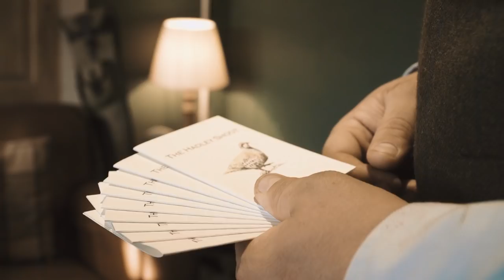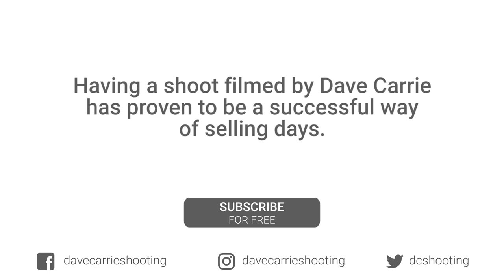Traditional Family Game Shoot - The Hadley Shoot (Dave Carrie Shooting)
In this short film, Dave Carrie Shooting visits the Hadley shoot. A lovely friendly, family-orientated shoot. Set in the beautiful Worcester countryside.

Get in touch with The Hadley Shoot about reaming days on  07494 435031

Dave's Equipment
Miroku Shotgun
Teague Chokes
Gamebore Cartridges